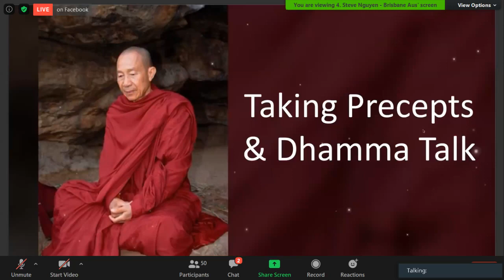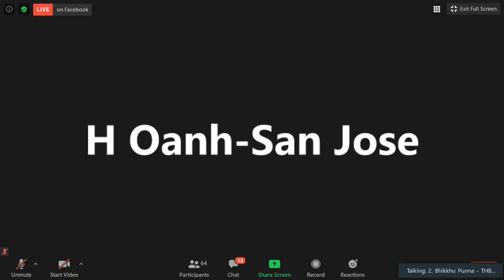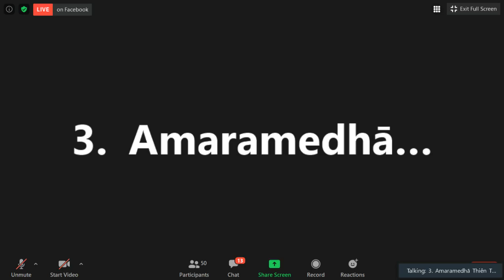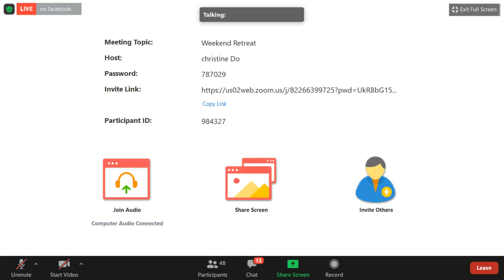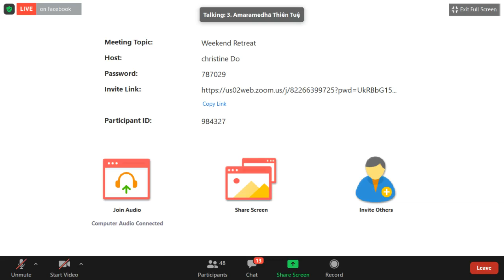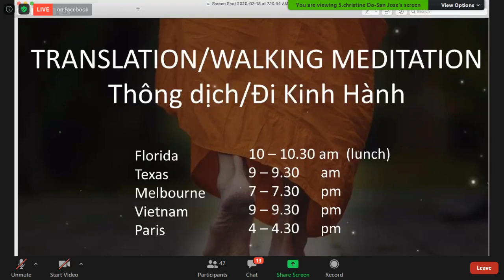29_Thứ Bảy(Buổi Sáng) July 18-2020_Khóa Thiền trong khoá tu học cuối tuần của Ngài HT Kim Triệu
29_Thứ Bảy(Buổi Sáng) July 18-2020_Khóa Thiền trong khoá tu học cuối tuần của Ngài HT Kim Triệu